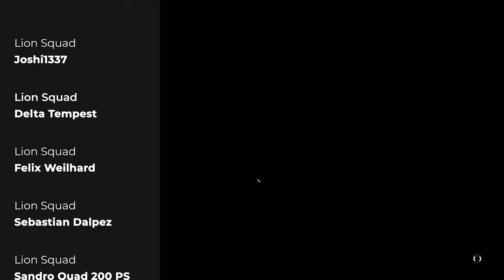Baldur's Gate 3 - Das andere Ufer - E16 | 4K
Endlich auf der anderen Seite, doch was erwartet uns dort?